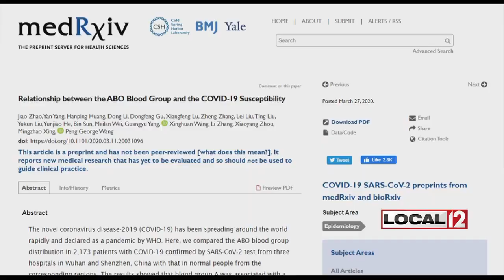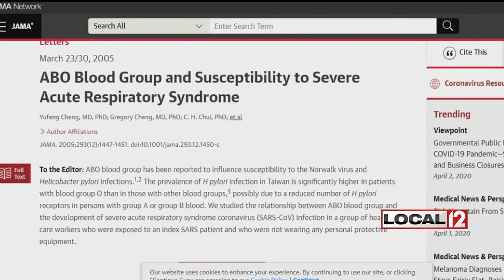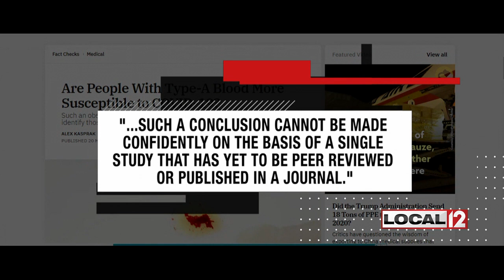Duane, Is That Right? Does blood type impact your coronavirus risk?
CINCINNATI (WKRC) - At the start of the pandemic in Wuhan, a group of Chinese researchers examined the blood types of those who contracted COVID-19.

After studying 2,173 patients at three hospitals, they did find a difference.

In their findings published online, the researchers state, "The results showed that blood group A was associated with a higher risk for acquiring COVID-19."

They also state, "Blood group O was associated with a lower risk for the infection."

When you dig a little deeper, the Chinese researchers discovered the number of novel coronavirus patients with Type A blood were a little more than 5.5% higher than what you’d find in the general population, while the number of COVID-19 patients with Type O blood were 8% lower than what you’d find in the population.

Clearly, the study shows a significant difference.

While some scientific studies have shown that blood type is a factor with infections like SARS, the Chinese researchers state in their published findings that the study is “early,” adding that drawing conclusions about blood types playing a role in catching coronavirus would be "premature.”

The fact-finding website Snopes.com found the claim that people with Type A blood types are more susceptible to coronavirus to be unproven, writing online  "...such a conclusion cannot be made confidently on the basis of a single study that has yet to be peer reviewed or published in a journal.”

So, if you thought there was some scientific evidence to back your claim that people with Type A blood are more likely to get coronavirus while those Type O are less vulnerable, you’d be technically RIGHT. But, claiming there’s proof of that is WRONG.

At this point, it’s too early to tell.